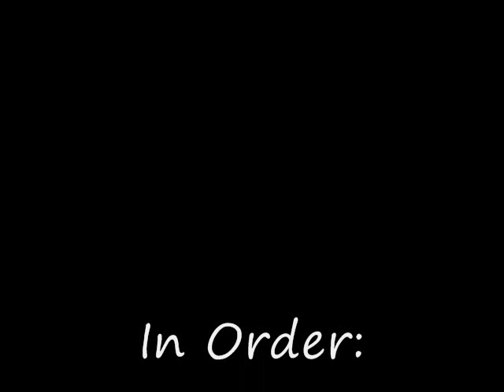To Be Or Not To Be Remixed!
A remix of four different versions of Shakespeare's famous "To Be Or Not To Be" soliloquy from Hamlet, Prince of Denmark.

Full text:

To be, or not to be: that is the question:
Whether 'tis nobler in the mind to suffer
The slings and arrows of outrageous fortune,
Or to take arms against a sea of troubles,
And by opposing end them? To die: to sleep;
No more; and by a sleep to say we end
The heart-ache and the thousand natural shocks
That flesh is heir to, 'tis a consummation
Devoutly to be wish'd. To die, to sleep;
To sleep: perchance to dream: ay, there's the rub;
For in that sleep of death what dreams may come
When we have shuffled off this mortal coil,
Must give us pause: there's the respect
That makes calamity of so long life;
For who would bear the whips and scorns of time,
The oppressor's wrong, the proud man's contumely,
The pangs of despised love, the law's delay,
The insolence of office and the spurns
That patient merit of the unworthy takes,
When he himself might his quietus make
With a bare bodkin? who would fardels bear,
To grunt and sweat under a weary life,
But that the dread of something after death,
The undiscover'd country from whose bourn
No traveller returns, puzzles the will
And makes us rather bear those ills we have
Than fly to others that we know not of?
Thus conscience does make cowards of us all;
And thus the native hue of resolution
Is sicklied o'er with the pale cast of thought,
And enterprises of great pith and moment
With this regard their currents turn awry,
And lose the name of action.